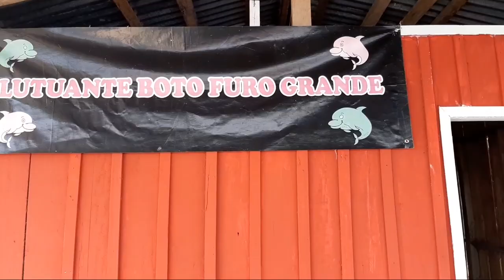Vlog:fui ver o boto no Rio amazonas e fui no sítio da minha mãe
Me siga no Instagram: @keilaakino7